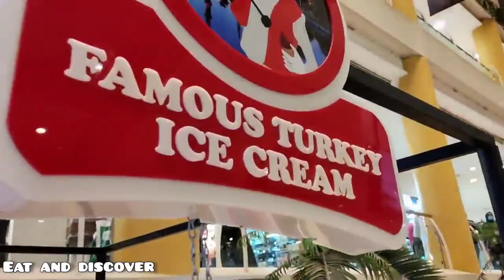Turkish Ice cream in Pakistan | Dolman Mall Karachi